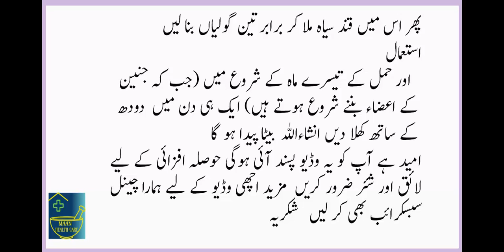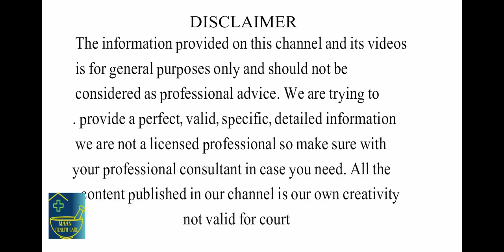How to have a baby boy in urdu Ladka Kaise paida Kare In Urdu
beta paida karne ka tarika in urdu
if you like this video please share it for others
for more usefull videos sbscribe my channel maan health care
beta paida karne ka tarika
Har Larrki ko ye video Daikhna Inthai Zarori hy
other videoes links